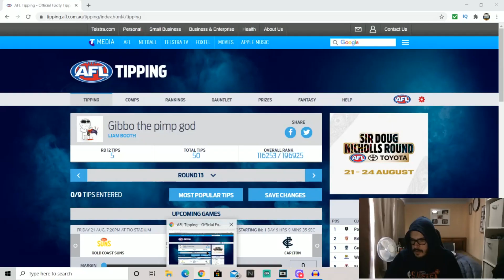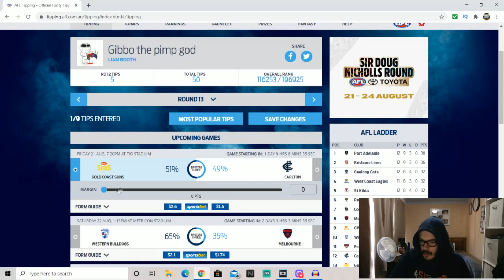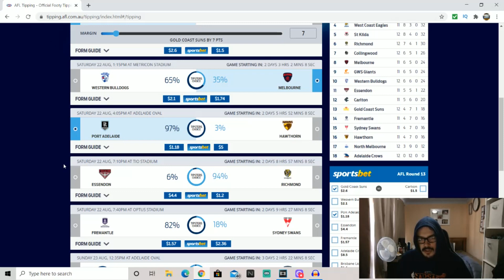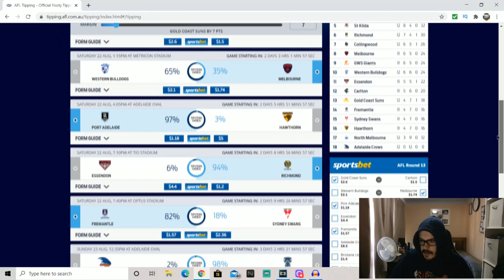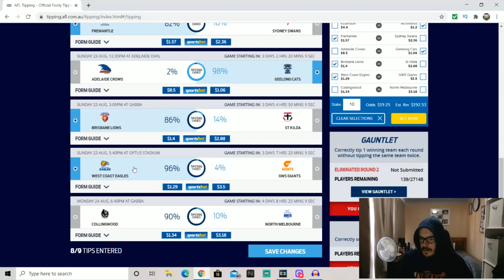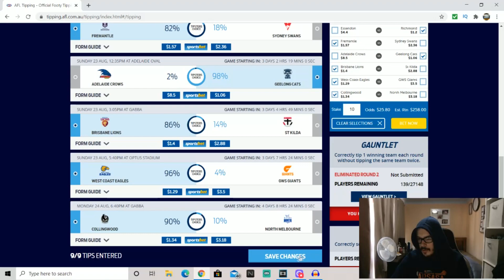AFL Tips & Predictions | Round 13 2020 | INDIGENOUS ROUND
Hi and welcome to my AFL Tips and Predictions for round 13 of the AFL toyota premiership season!

GCS Suns Vs Carlton Blues
Western Bulldogs Vs Melbourne
Port Adelaide Vs Hawthorn
Essendon Vs Richmond
Fremantle Vs Sydney Swans
Adelaide Crows Vs Geelong Cats
Brisbane Lions Vs St Kilda Saints
West Coast Eagles Vs GWS Giants
Collingwood Magpies Vs North Melbourne

This AFL Evolution 2 Pro Career Mode Series follows Boothebly Productions through his journey from the NAB u18 League, through the VFL and into the AFL. Follow and watch him become the best in the AFL. Watch him win Brownlow Medals, Colemans, Normsmith and Premiership Flags as he becomes the greatest Australian rules footballer of all time.

UPLOAD SCHEDULE:
Boothebly Pro Career Mode: Daily 5:30PM AEST
Boothebly Sons Live Stream (Undecided)
Boothebly Melbourne Coach Career (Every Second Day)
Mr Fetus Worst Player Ever Mode (Every Odd Day)
AFL Fantasy Draft (Off Season of Boothebly Son streams)

There’s plenty more of his journey to be told.

Sit back and relax as you watch boothebly decimate the whole AFL Evolution 2 video game and once again be named the goat

75% of the people that watch my videos aren’t subscribed, press that red button to be the first to see bootheblys rise to the Afl hall of fame and all his other adventures in the future! Join the army of boothebly today!